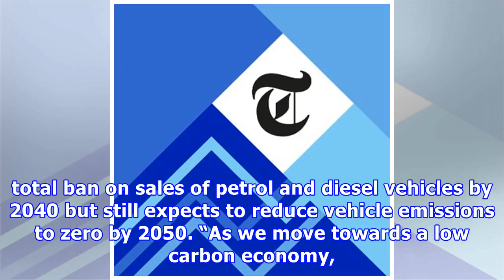National Grid set to tackle electric vehicle boom with 'smart charging'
Claire Perry, the energy and clean growth minister, has hinted at a return for new onshore wind projects in communities which want them. She has also fired the starting gun on an electric vehicle boom by ruling out the sale of traditional combustion engine cars from 2040. The Government’s "Road to Zero" report, released earlier this week, stopped short of a total ban on sales of petrol and diesel vehicles by 2040 but still expects to reduce vehicle emissions to zero by 2050. “As we move towards ...